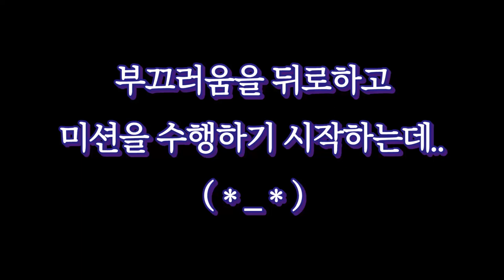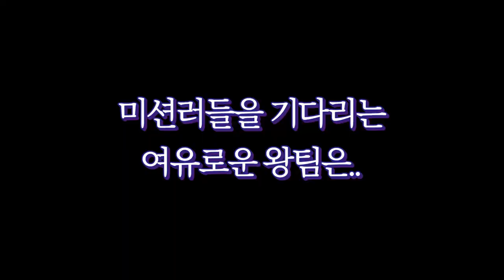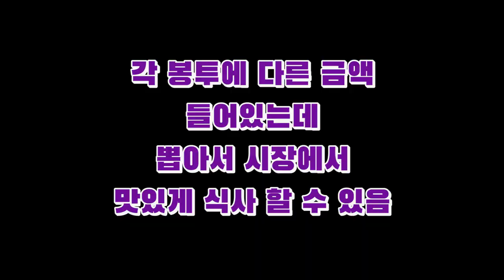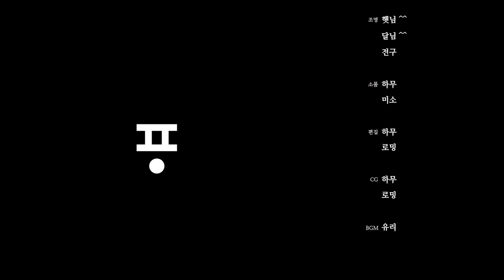어데이 종로편 EP.04 😛경복궁에서 한국전통 게임하는 외국인! 😛(A DAY TO REMEMBER in JONGNO)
어데이 투 리멤버 종로편 !! 이번엔 에피소드 4로 돌아왔어요~!!

경복궁안에 한복을 입고 들어가서 한국의 전통게임인 딱지치기와 제기차기를 하면서 즐겁게 한국의 문화를 즐겨보았습니다!

다음에는 외국인 여러분들의 전통놀이는 무엇인가요??
댓글에 달아 주시면 저희가 다음번에 나라별 전통놀이를 즐기는
영상을 찍어보도록 할게요!! ^^

항상 재밌게 봐주셔서 감사합니다! ㅎㅎ

열심히 촬영하고 재밌게 찍고왔습니다~

💖 종로편의 맴버들 많이 이쁘게 봐주세요💖
💖 매주 월요일 생방송 / 수요일, 금요일 에피소드 공개💖

기획/제작 : 퐁스패밀리(주)
연출/편집 : 퐁스패밀리(주) 하무, 로밍
음악 : 퐁스패밀리(주) 유리(Yuri)
출연 : 김미소, 김필굿, 마르셀라, 레오, 사드, 다나